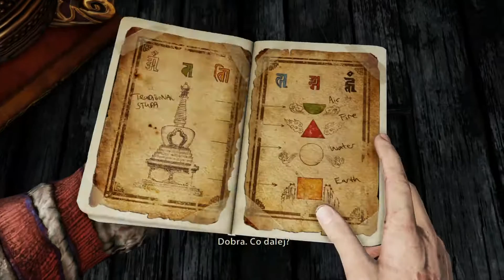UNCHARTED 2 - odc. 13 - Wrota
Zagrajmy sobie w serię Uncharted ! Wielką przygodę kontynuujemy oczywiście w Uncharted 2: Among Thieves. Gameplay nagrywany na Playstation 4 z wydanej niedawno gry Uncharted: Kolekcja Nathana Drakea.